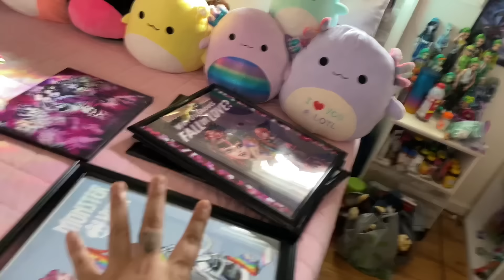Adult Collector Doll Room Redo! Part 2 (Monster High and Ever After High)